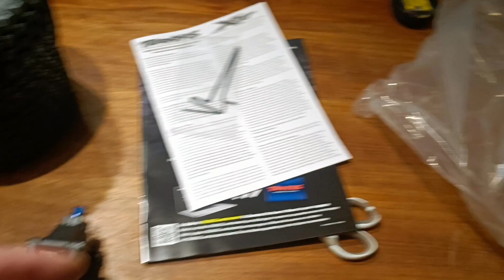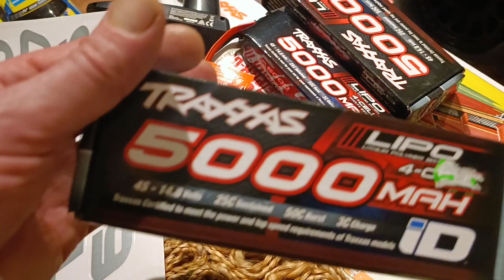XRT Traxxas ENFIN LA ! unboxing FR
XRT Traxxas ENFIN LA ! unboxing FR. enfin mon précieux !! une tres bonne facon de finir l année ce dernier traxxas..premiers regards sur ce descendant de l Xmaxx...bluffant!
We are new to youtube and will be working on perfecting these longer videos!
Products in the video are recommended for kids ages 14+